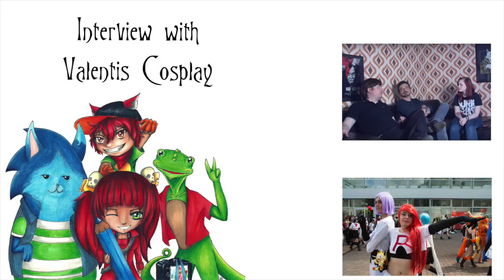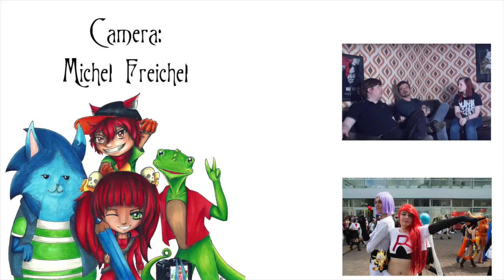CosDay² 2016 - Interview with Valentis Cosplay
Our Interview with Valentis Cosplay at the CosDay² 2016 . Enjoy.

Interview done by Guillaume D. Bisenius
Camera: Michel Freichel